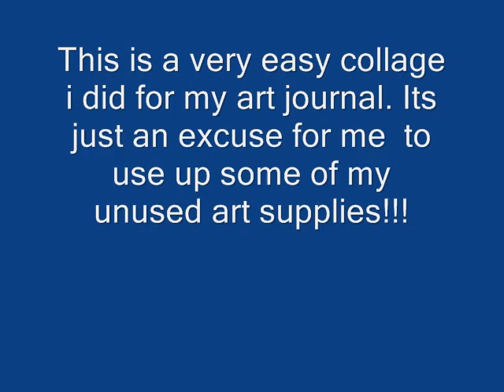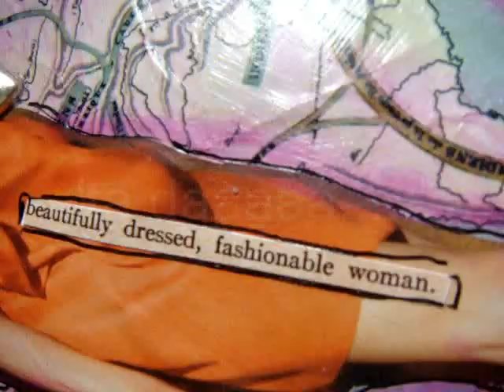art journal easy collage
Art journal - very easy collage, to use up some of my unused art supplies...